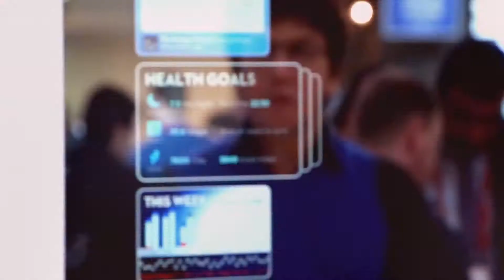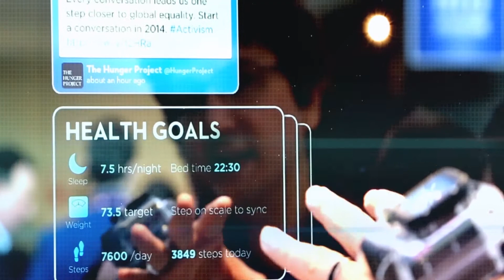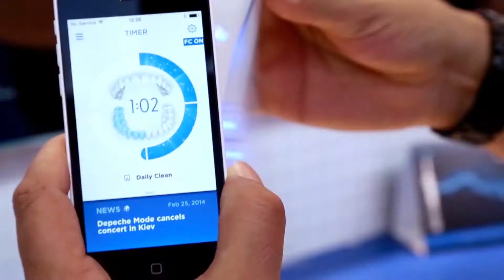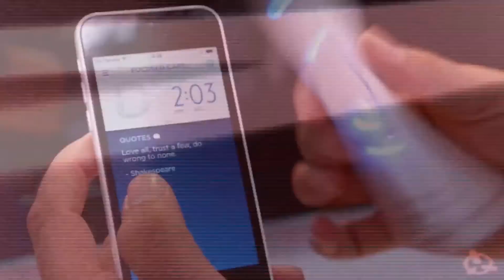MWC 2014 : Oral-B Power Brush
อีก 1 บูทของ ORAL B...การใช้ชีวิตในปัจจุบันนวัตกรรมนั้นมีหลากหลายรูปแบบครับ ทำให้เราสะดวกสบายมากขึ้น และมีประโยชน์มากขึ้นครับ คุ้มค้ากับการใช้งานครับ เลยยกตัวอย่างมาให้ดูกันครับ  เป็นกระจกต้นแบบ ที่เราสามารถจะดูข้อมูล ในระหว่างที่เราทำกิจกรรมในห้องน้ำครับ ไม่ว่าใครจะ Twitter Facebook ข่าวต่างๆ เราก็สามารถดูได้  หรือแม้จะดูอุหภูมิ สถิติของสุขภาพเราในแต่ละวัน หรือจะดูรายงานหุ่น ที่ผ่านมาเราก็สามารถเลือกดูได้เช่นกันครับ

เราคงไม่ดูแค่ในกระจกเพียงอย่างเดียวแน่นอนครับ ยังมีอีก 1 นวัตกรรมของ Oral B แนะนำให้รู้จักครับ คือ "Oral-B Power Brush" แฟลงสีฟันเชื่อมต่อด้วย Bluetooth ไปยัง application ของ Oral-B ด้วยหลักการง่ายๆครับ คนเราควรจะแปลงฟันให้ถึง 2 นาที ต่อครั้ง แต่โดยส่วนใหญ่คนจะแปลงฟันไม่ถึง 2 นาที ครับ หรือบางรายไม่ถึง 1 นาทีด้วยซ้ำไป เมื่อเราเริ่มแปลงฟันสิ่งที่เกิดขึ้น App จะตรวจจับเวลาการแปลงฟันของเรา ว่าเราแปลงครบหรือไม่ ขนาดที่เราแปลงฟันหากแปลงแรงเกินไปจะมีไฟเตือนขึ้นมา